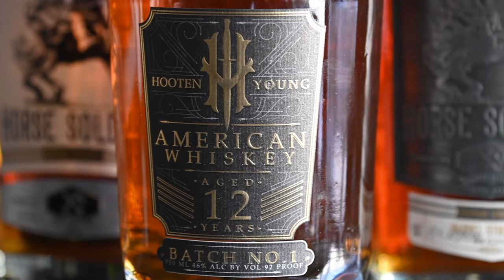Valentines Day Gift Ideas 2021 | COCKTAIL LOVERS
Valentines Day Gift Ideas don't always have to be the usual... especially if you have a cocktail lover in your life. I've got 5 ideas for you, and you can riff so many more off these suggestions!  Also, keep in mind, women love whiskey too. ;)

00:00 Valentines Day Gift Ideas 2021
00:21 Specialty Bottles (Hooten Young
02:14 Club Memberships (Flaviar: )
03:19 Salt Blocks & Cubes (Amazon
05:15 The Aviary Cocktail Book (Amazon
06:54 Flower Boxes for Spirits (Flower Bar

Want the same set up I have? Links below to some of my fav products:

Did you know you can order booze (and snacks!) online and have them delivered in under an hour from one of your local liquor stores!? What a time to be alive. Check out Drizly- I'm a big fan, and use it when I don't feel like running to the store: